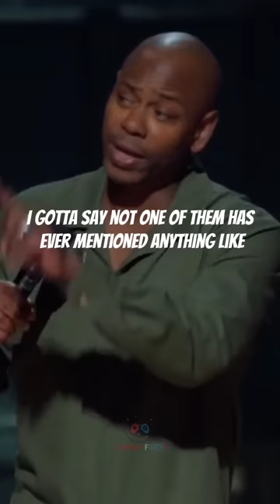Dave Chappelle paraphrasing Kevin Hart's Homophobic Comments.